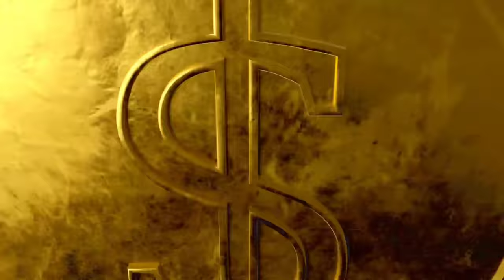SURVIVING 99 YEARS YEARS AS NINJA TRAINING IN ROBLOX 😱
SURVIVING 99 YEARS YEARS AS NINJA TRAINING IN ROBLOX  | LOVELY BOSS..
BECAME Ninja warriors in roblox and used ninja stars to defeat monsters in roblox

 Roblox Ninja Gameplay video this video very funny and entertainment and information game Roblox . Funny speaking or funny commentry .. this is Tamil gameplay
Roblox - Ninja Game
Roblox Jail Escape , school escape
Charles ROBLOX
Roblox Ninja training Gameplay ❤️ UPGRADING
Leo, leo trailer, Leo game
Ninja upgrades levels